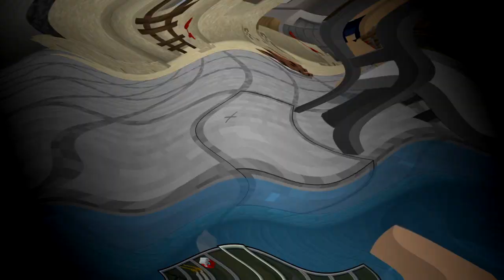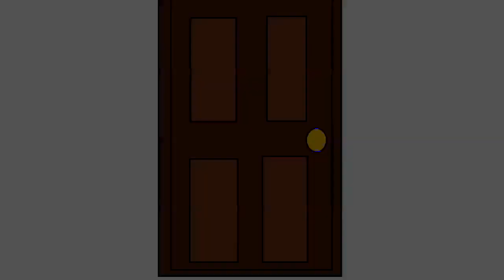Beach Day! || Roommates Ep:15 (Minecraft Roleplay)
sub: ?sub_confirmation=1

sub: ?sub_confirmation=1